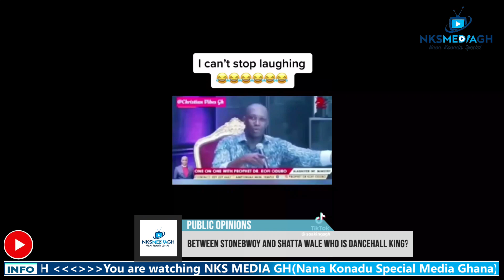Between Stonebwoy and Shatta Wale who is a dancehall king?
Who is African Dancehall King, between Stonebwoy and Shatta Wale?